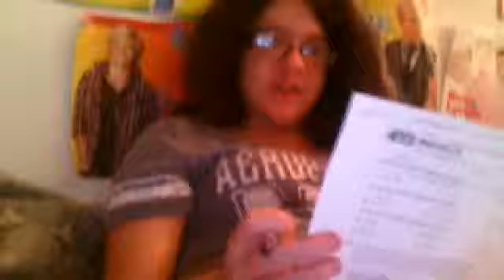HOMESLICE SKREWWWW UP